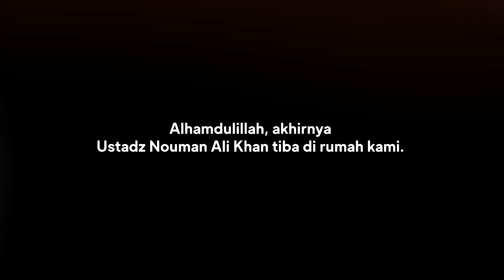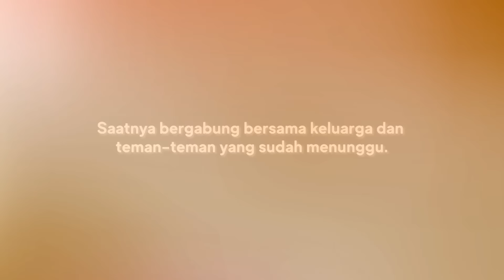CeritaFery : Menjamu Ustadz Nouman Ali Khan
Saat tahu Ustadz Nouman Ali Khan akan segera kembali ke Amerika, di malam terakhirnya, kami mengundang beliau untuk makan malam. Mas Anies yang hari itu sedang berada di luar kota juga bergegas pulang untuk bisa ikut menyambut Ustadz di rumah kami.

Ustadz Nouman adalah pakar Studi Quran dari Amerika. Setiap kali datang ke Indonesia, kami berusaha menyempatkan untuk ikut kelas beliau. Salah satunya kegiatan Quran Week lalu (5-10 November 2022).

Alhamdulillah, atas izin Allah SWT serta bantuan dari Tim Bayyinah Indonesia kami dapat menjamu Ustadz bersama dengan keluarga dan beberapa teman-teman yang juga sering mengikuti kelas-kelas beliau.

Walaupun singkat, suasana malam itu terasa begitu hangat dan akrab. Teman-teman yang hadir begitu semangat berinteraksi dan berdiskusi berbagai topik tentang Islam. Kita doakan semoga Ustadz dan keluarga selalu sehat dan dalam lindungan Allah SWT, bisa terus mengajarkan dan menginspirasi kita untuk selalu mempelajari dan mentadabburi Al-Quran dalam keseharian kita sebagai seorang muslim. Aamiin YRA..